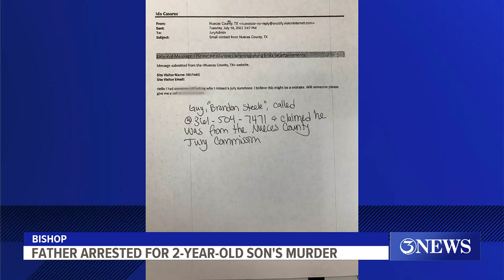Mugshot released of father arrested for 2 year olds sons murder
Police have arrested 39-year-old Eleazar Perez, the father of a 2-year-old victim found unresponsive.